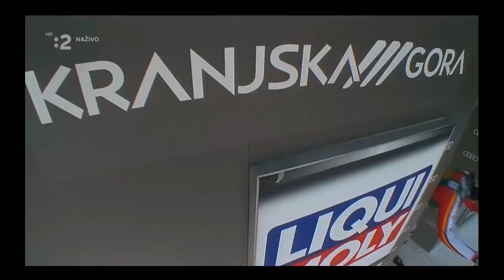Svjetski skijaški kup: Kranjska Gora(SLO) - ženski slalom, 1. vožnja